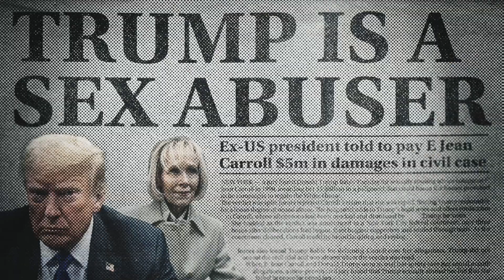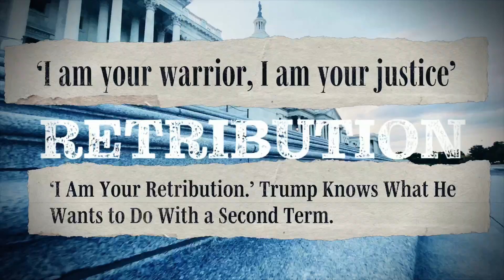DNC - RULE OF LAW